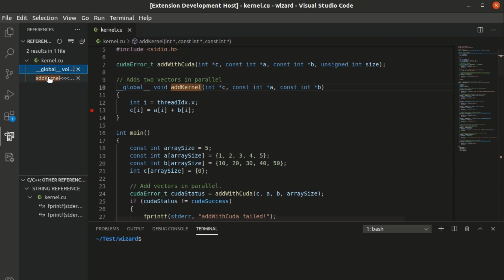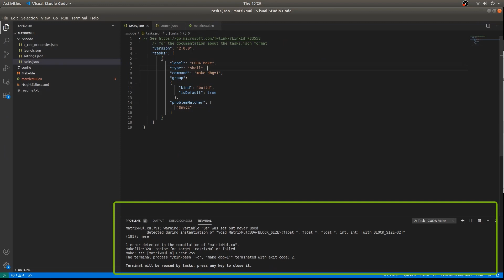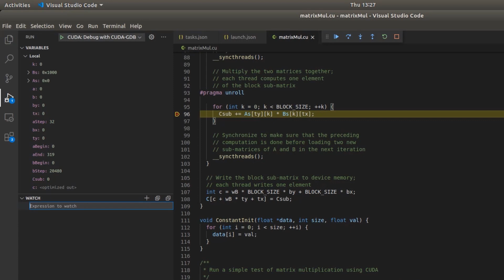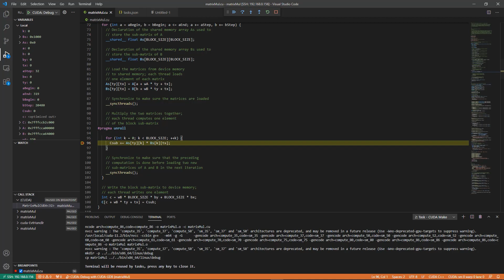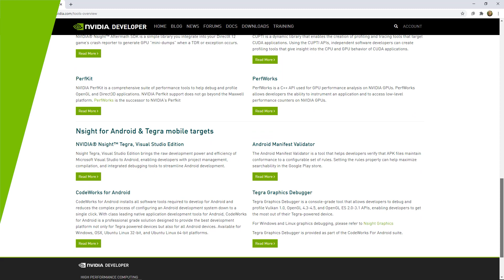Nsight Visual Studio Code Edition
NVIDIA Nsight™ Visual Studio Code Edition is an application development environment for heterogeneous platforms that brings CUDA® development for GPUs into Microsoft Visual Studio Code. It enables you to build and debug GPU kernels and native CPU code as well as inspect the state of the GPU and memory. It supports both local and remote targets. This video gives a brief overview and demo of the new features including syntax highlighting, kernel breakpoint support, kernel execution control, and GPU and kernel state inspection. For more information on availability check the product and to learn more about all of our developer tools